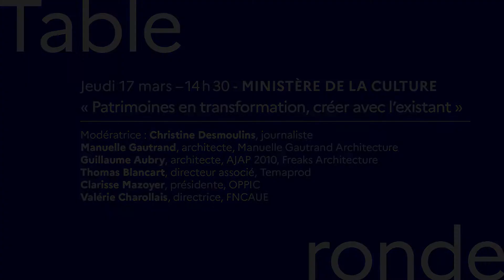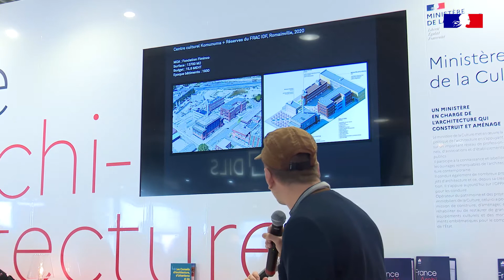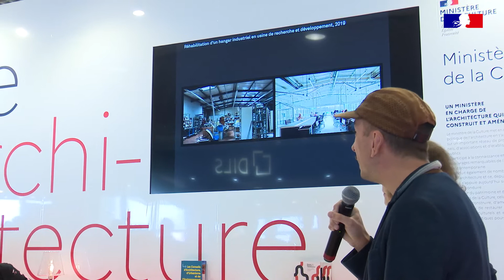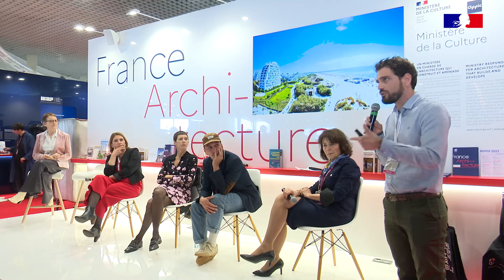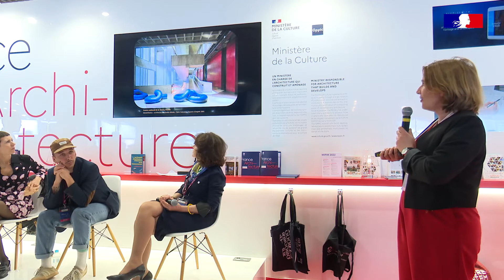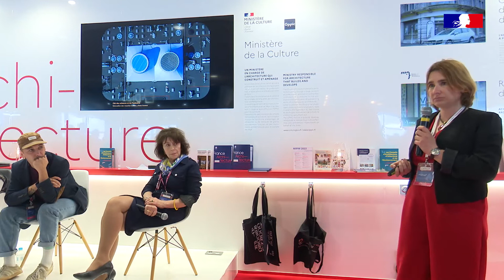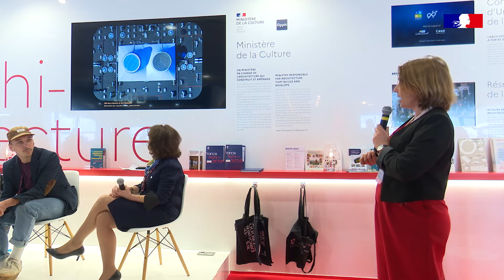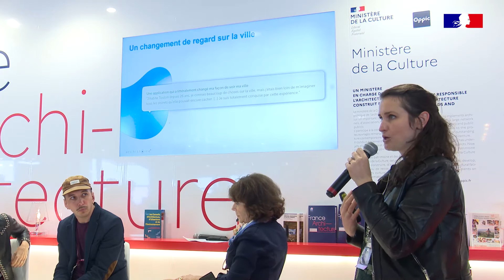MIPIM - Patrimoines en transformation, créer avec l'existant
Architecture du XXe siècle, un héritage d’un nouveau type ? Comment le réhabiliter et le transformer ? Comment le valoriser ?

Modératrice : Christine Desmoulins, journaliste
Manuelle Gautrand, architecte, Manuelle Gautrand Architecture
Guillaume Aubry, AJAP 2010, Freaks
Thomas Blancart, directeur associé, Temaprod
Clarisse Mazoyer, présidente, OPPIC
Valérie Charollais, directrice, FNCAUE